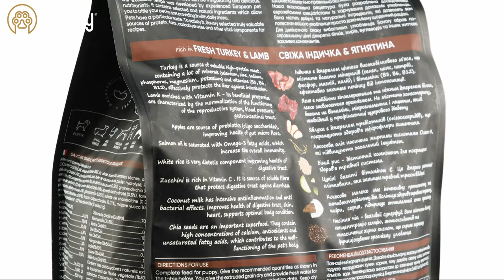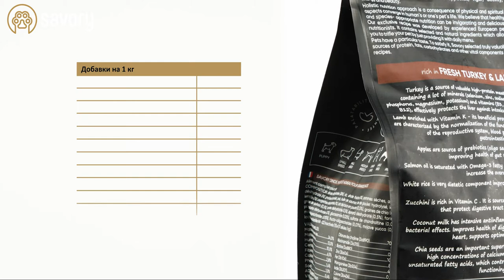Savory корм холистик для собак крупных пород